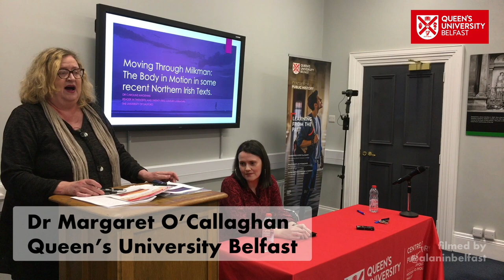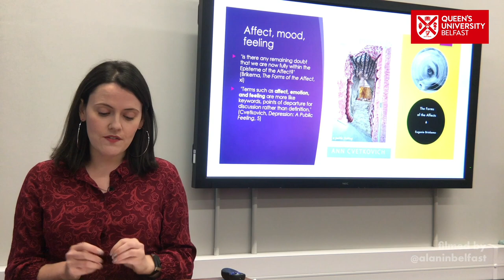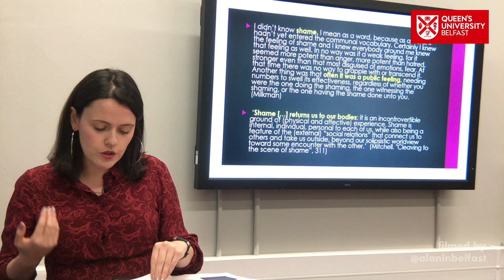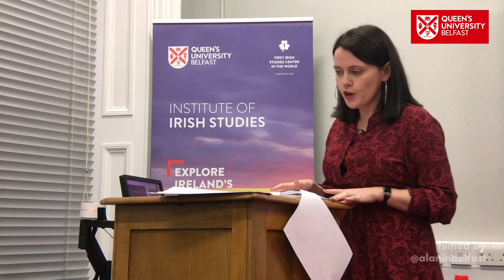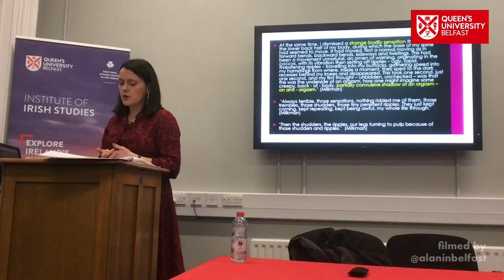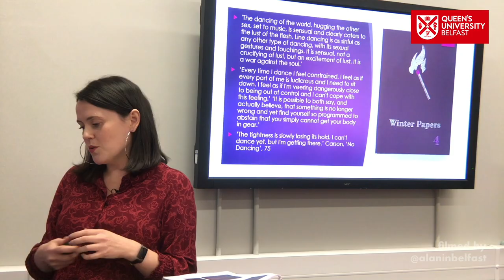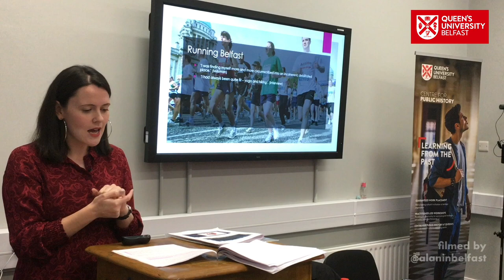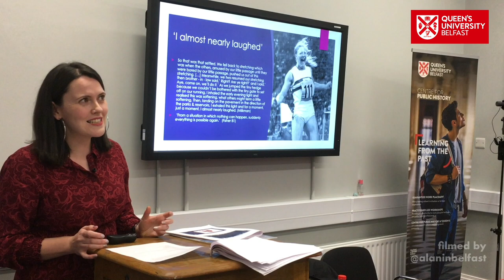Moving through Milkman - Dr Caroline Magennis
Dr Caroline Magennis (Reader in Literature, University of Salford) speaking on "Moving through Milkman: the body in motion in some recent Northern Irish texts" on Monday 18 November 2019, introduced by Dr Margaret O'Callaghan, Acting Director of the Institute of Irish Studies, Queen's University, Belfast

Filmed by Alan Meban / @alaninbelfast